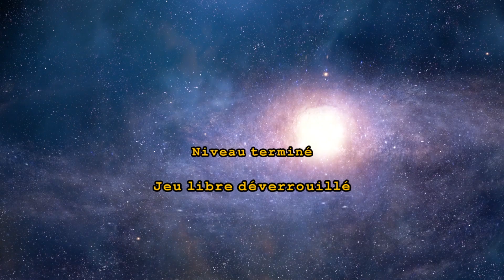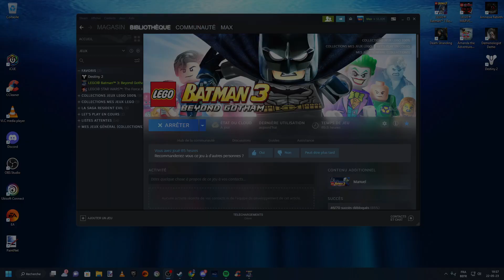LEGO Batman 3 #33 DLC Bizarro 100%